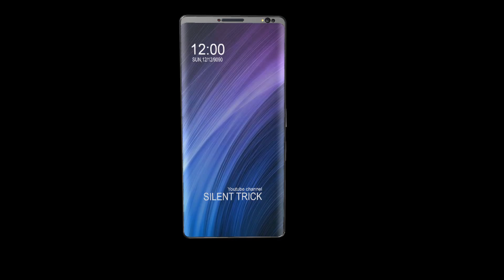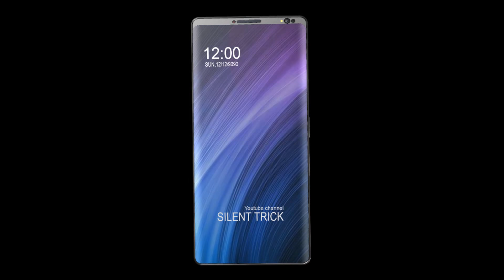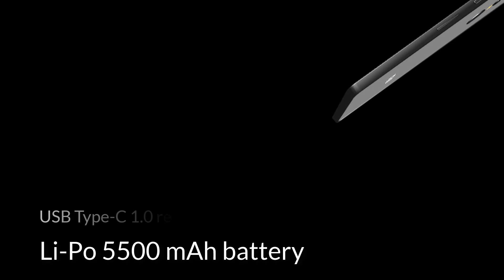XIAOMI Redmi 6 Plus Introduction,18:9 Aspect ratio & 98% Screen to Body ratio,Xiaomi Flagship 2018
We must admit that we were not that impressed with the recently launched Mi 6 ,not just because of the smaller display size but for us the design was simply not inspiring enough, considering what they have done in the past with the Mi Mix. Though the back pannel deaign was great ,We really don't appreciate that huge bezels on the front ,while most other brands are implementing design to reduce it. But we haven't given up on tham yet ,rather we expect the Xiomi to come back with a ground breaking design on the REDMI 6 PLUS the 2018 flagship. So here we have conceptualized REDMI 6 PLUS with design inspired by the Essential phone and the Mi 6's fluid back panel design to create this ultimate masterpiece in smartphone design. Take a look